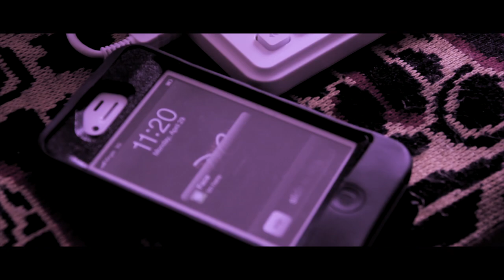Nuface ft. RMJ - World is yours Official Video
Nuface ft. RMJ - The World Is Yours Chicago Artist